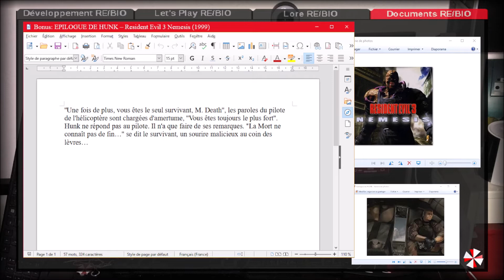Document – Bonus: EPILOGUE DE HUNK – Resident Evil 3 Nemesis (1999)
Vous avez ouvert le fichier ''Document – Bonus: EPILOGUE DE HUNK – Resident Evil 3 Nemesis (1999)'', bon visionnage.